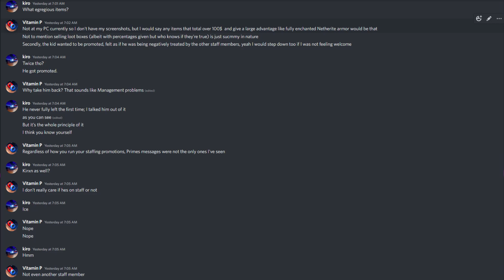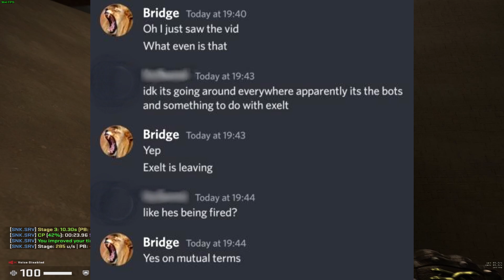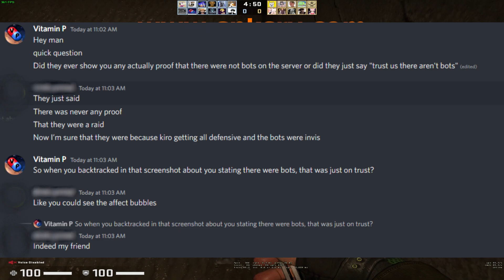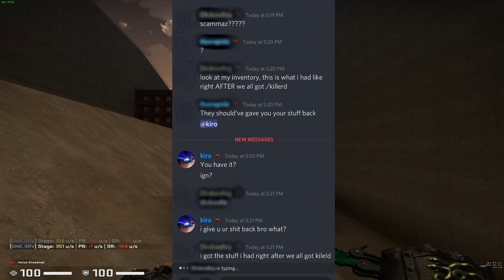How Not To Respond to Botting Accusations | Netherite.gg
This is Part 2 of our previous reporting on Netherite.gg, a Pay-To-Win Minecraft Server who responds in the absolute worst way possible to the recent botting accusations and doubles down with a lackluster response